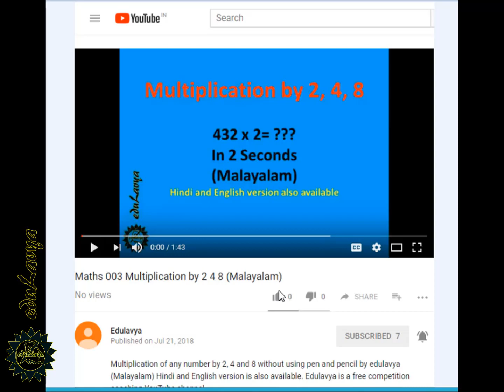Maths 021|| MULTIPLICATION OF ANY THREE DIGIT NUMBERS || in Malayalam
MULTIPLICATION OF ANY THREE DIGIT NUMBERS without using pen and pencil by edulavya (Malayalam). Hindi and English version is also available. Edulavya is a free competition coaching YouTube channel.

Vedic Mathematics is a mathematics tricks used from ancient time to solve numerical problems in mathematics in speedy way without using any pen and pencil. But now this mental mathematics is give a lot of helps in competition examination such as IAS, PSC, RRB, Bank recruitment test, CDS, NDA, ACC, Railway examination and also help in examination in academic systems sunch as CBSE, ISCE and State board

vedic mathematics books,
vedic mathematics multiplication,
Learn vedic maths,
edulavya,
Competitive mathematics,
ekalavya,
Vedic mathematics,
Vedic maths,
Vedic mathematics in Malayalam,
Vedic maths in Malayalam,
how to multiply 3 digit numbers by 3 digit numbers mentally,
how to multiply 3 digit numbers step by step,
how to multiply 3 digit numbers by 2 digit numbers mentally,
how to do 3 digit by 3 digit multiplication,
3 digit by 2 digit multiplication tricks,
multiplication tricks for 4 digit numbers,
3 digit multiplication tricks vedic maths,
multiplying 3 digit numbers worksheet,